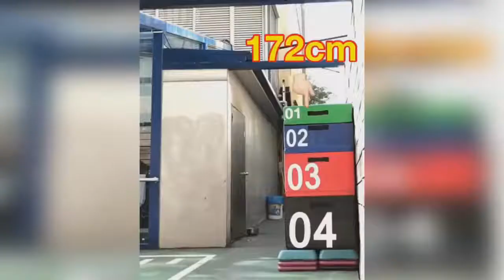HOW TO BUILD FITNESS MOMENTS TRY THE BEST WORKOUT MOTIVATION